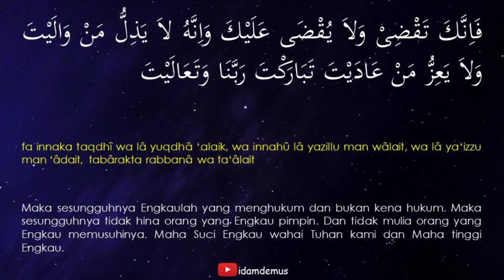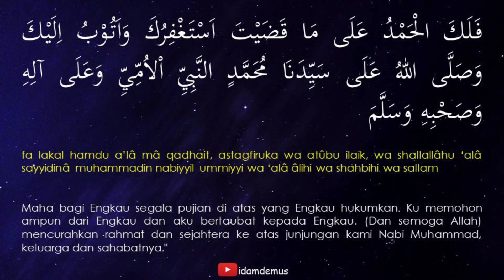DOA QUNUT (SUBUH/WITIR) ARAB-LATIN-INDONESIA IRAMA RAST GAMPANG DIHAFAL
Pembacaan doaqunut untuk shalat subuh atau witir dengan nagham rast oleh Idam Demus: ⁣⁣⁣⁣⁣⁣
⁣⁣⁣⁣⁣Kritik, saran, masukan silahkan di kolom komentar⁣